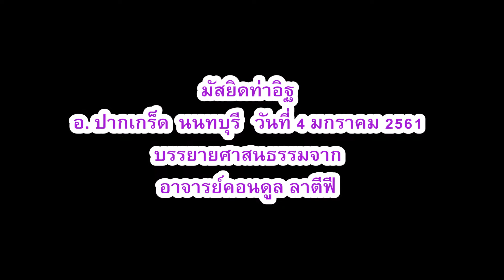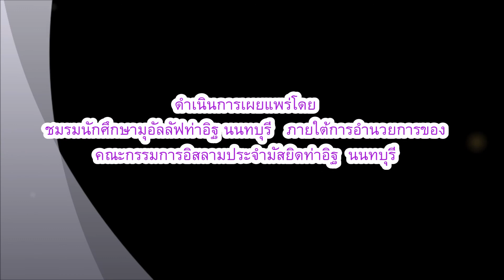การสอนทุกพฤหัสค่ำลง ณ มัสยิดท่าอิฐ วันที่ 4 มกราคม 2561 อ.คอลดูน ลาตีฟี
ดำเนินการเผยแพร่โดย
ชมรมนักศึกษามุอัลลัฟท่าอิฐ นนทบุรี   ภายใต้การอำนวยการของคณะกรรมการอิสลามประจำมัสยิดท่าอิฐ  อำเภอปากเกร็ด จังหวัดนนทบุรี
ฝากติดตาม fanpageของชมรมนักศึกษามุอัลลัฟท่าอิฐ